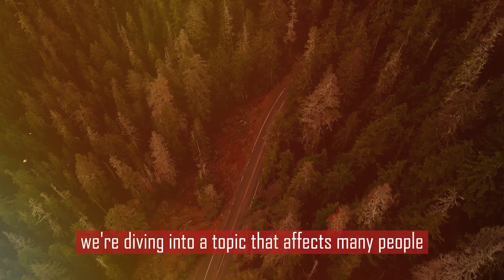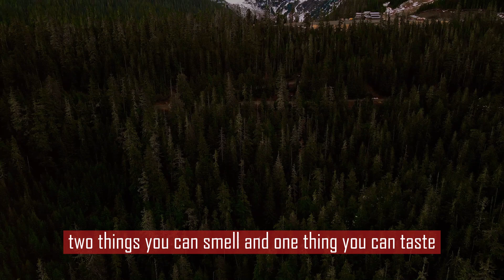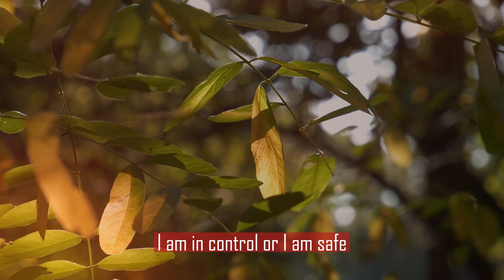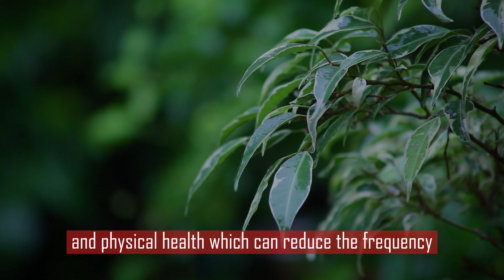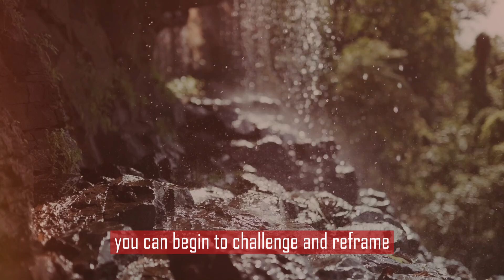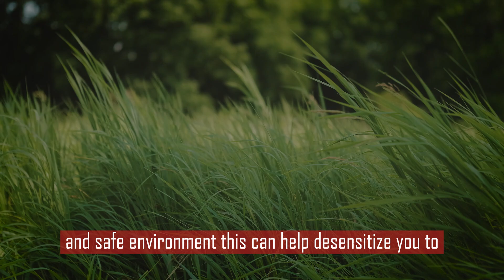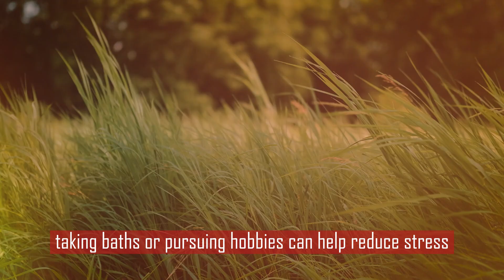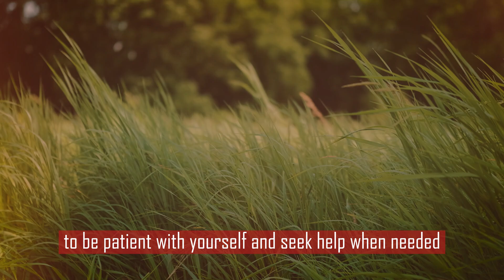Overcoming Panic Attacks: Practical Tips and Strategies | GAD | Anxiety Disorder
"In this video, we'll explore effective techniques and strategies to overcome panic attacks. Learn how to manage anxiety and regain control of your life. Join us as we discuss practical tips and share personal experiences to help you on your journey to better mental health.